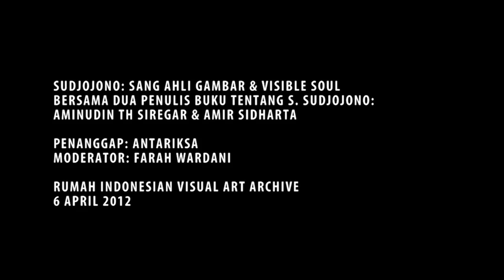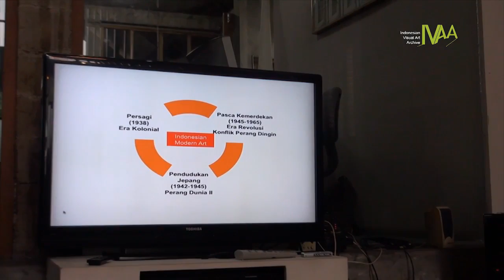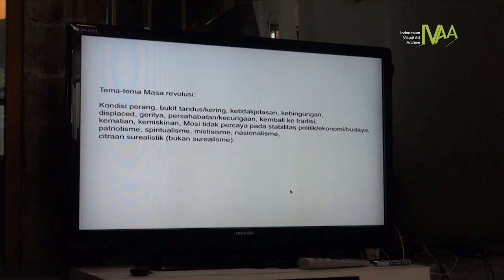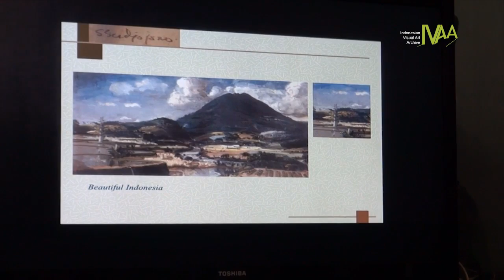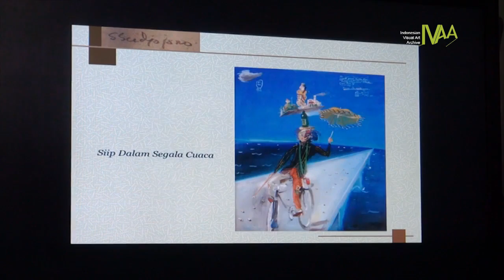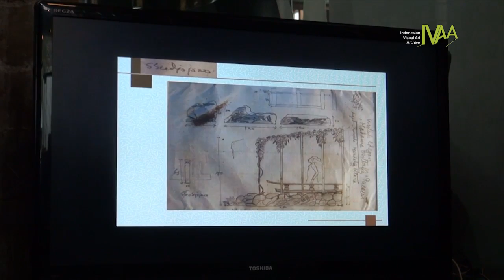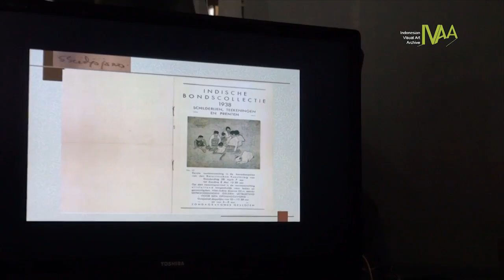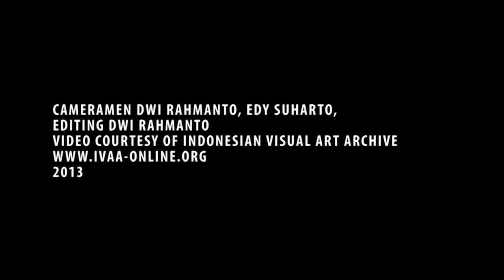Dokumentasi IVAA: Diskusi Sudjojono, Sang Ahli Gambar & Visible Soul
Diskusi Sudjojono, Sang Ahli Gambar & Visible Soul
6 April 2012 | di IVAA (Indonesian Visual Art Archive)

Pembicara:
Aminudin Siregar dan Amir Sidharta. Aminudin, Amir Sidharta
Penanggap oleh Antariksa dari KUNCI Cultural Studies Center

Siapa yang tak kenal Sudjojono? Bapak seni rupa modern Indonesia yang telah banyak diulas dan “ditahbiskan” sebagai tokoh yang meletakkan dasar-dasar pemikiran seni rupa Indonesia. Kemampuannya menulis – tidak hanya melukis – telah memberi kerangka pemikiran wacana seni rupa Indonesia menjadi sebuah produk pengetahuan dan sejarah. Demikian pula, ia telah memberi semangat organisasi ketika membidani lahirnya Persagi (Persatuan Ahli-ahli Gambar Indonesia), yang ditengarai sebagai praktik organisasi seni rupa modern Indonesia awal.

Talk Arsip IVAA dalam kesempatan kali ini, akan menghadirkan dua orang tamu dari Bandung dan Jakarta yang telah menulis buku tentang S. Sudjojono, Aminudin Siregar dan Amir Sidharta. Aminudin baru-baru ini mengeluarkan buku ‘Sang Ahli Gambar’, dan Amir Sidharta sebelumnya telah menulis ‘S.Sudjojono: Visible Soul’ (2004).

2012